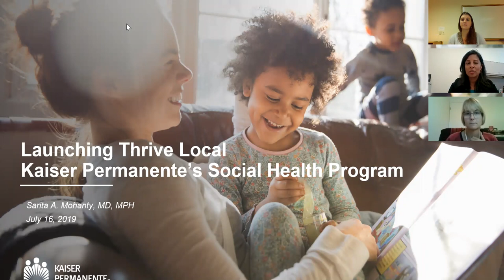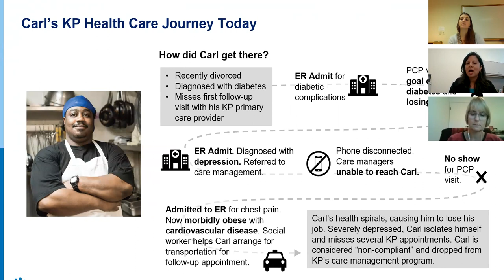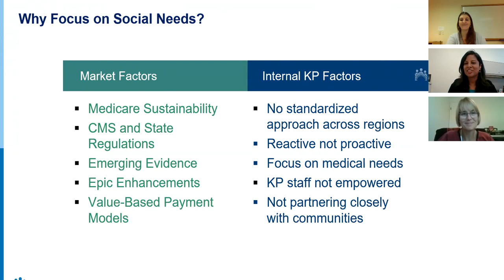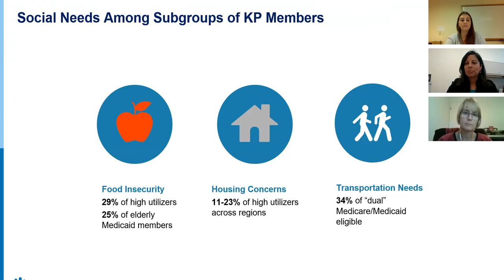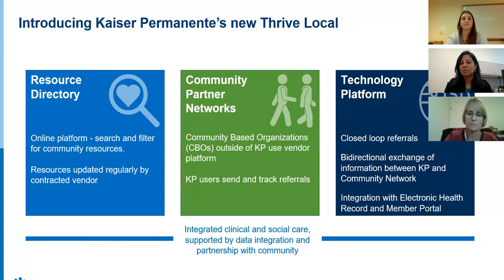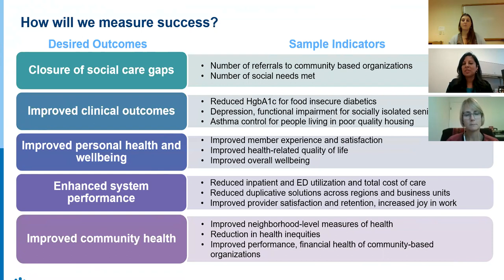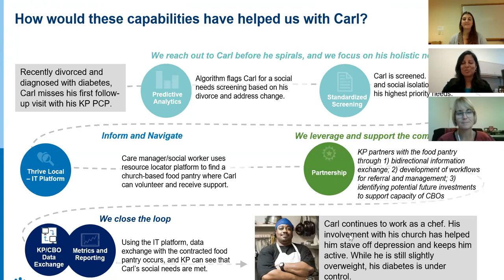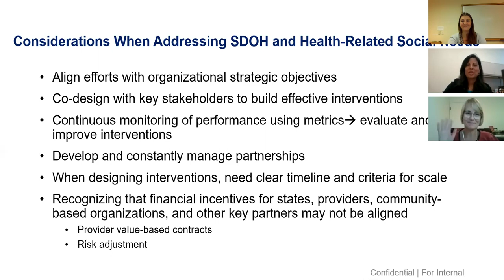CIN Webinar Series — The ROI for Addressing Social Needs in Health Care with Kaiser Permanente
This webinar features a discussion about Kaiser Permanente (KP)’s efforts to develop a standard, enterprise-wide approach to addressing the social needs of its members by connecting them to community resources and tracking outcomes.